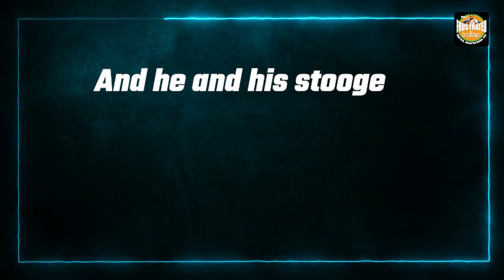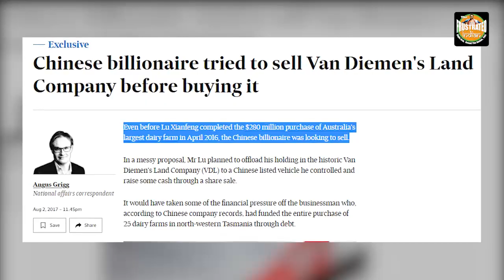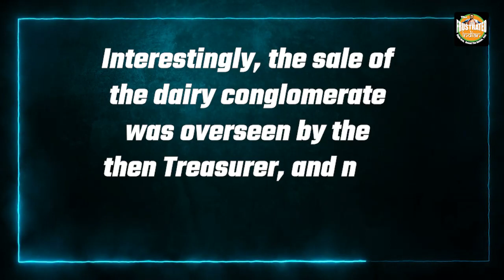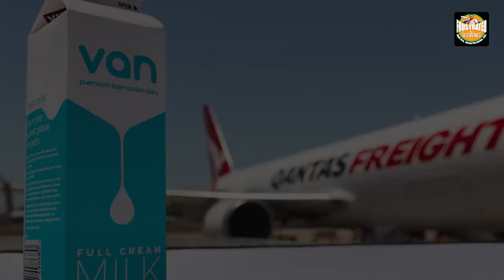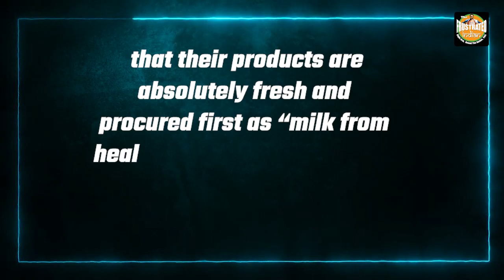A Chinese Dairy Group went down under to milk Australia, came back empty-handed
Xi Jinping, who is emboldened with easy successes after Biden's accession to power, is pushing the Chinese PLA troops into sheer danger. Watch the video to know how.